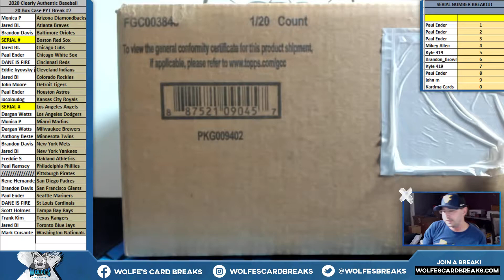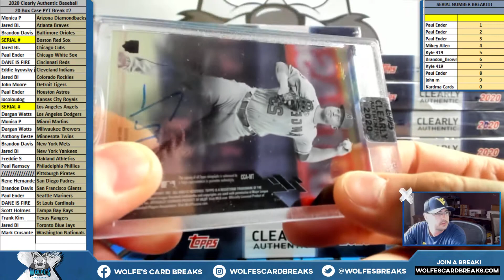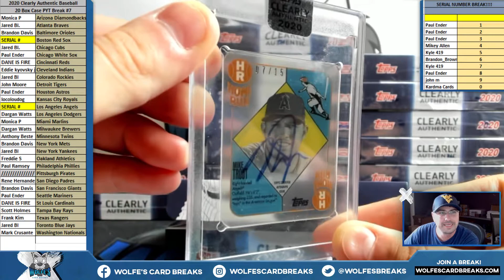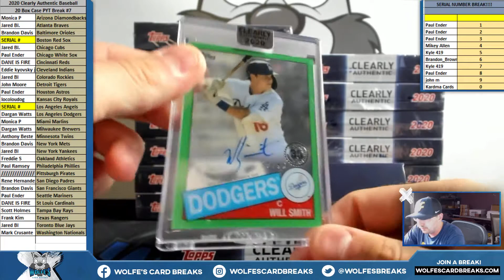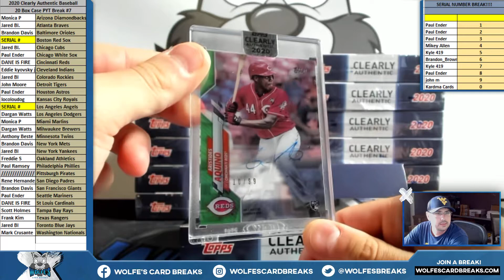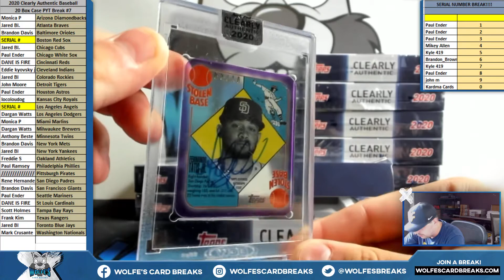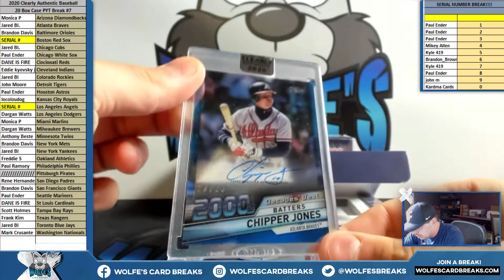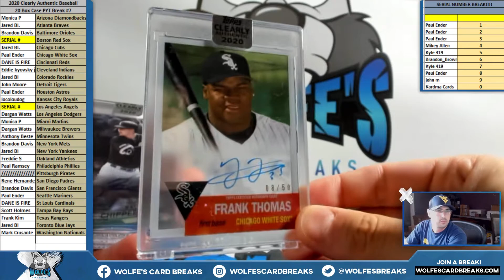2020 Clearly Authentic Baseball 20 Box Case PYT Break #7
2020 Clearly Authentic Baseball 20 Box Case PYT Break #7